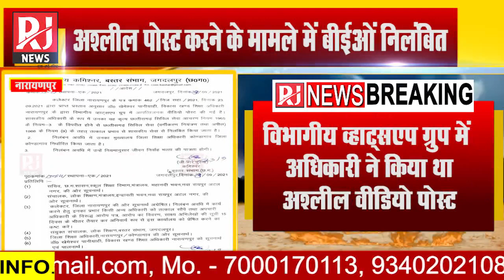RJ News के खबर का असर | Narayanpur : अश्लील वीडियो पोस्ट करने के मामले में BEO हुआ निलंबित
RJ News के खबर का असर | Narayanpur : अश्लील वीडियो पोस्ट करने के मामले में BEO हुआ निलंबित | RJ News#RJNews